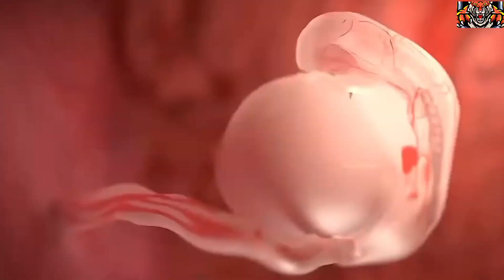yah Janwar Salon Tak pedon per latka Hua Rah sakta hai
Sloth के बारे में जनरल हमारे चैनल एसपी द टाइगर एक बार जरूर देखें